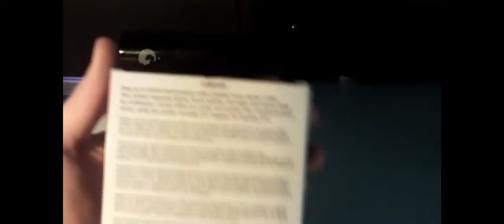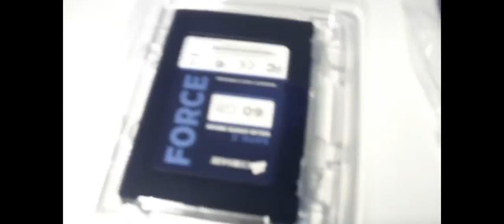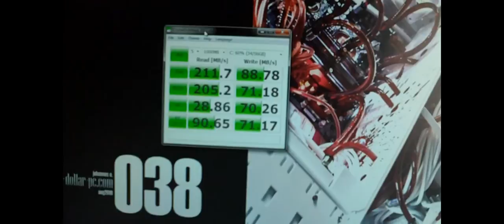Corsair force 3 60GB SSD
Sorry about the shoddy camera work, a look at the new corsair force 3 series of SSD's